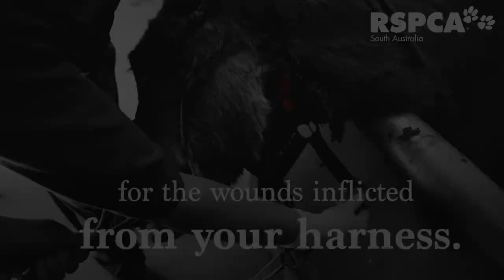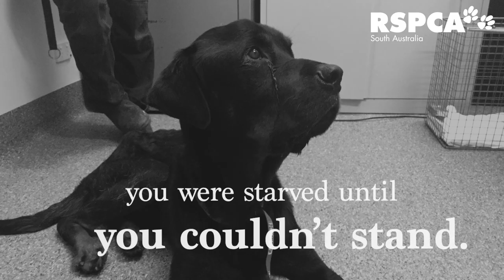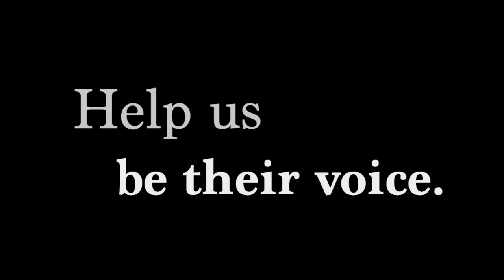We're sorry these animals suffered | RSPCA South Australia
We’re sorry these animals suffered- please pledge to help Combat Cruelty. For the third year in a row, we’re giving you an all-access look at our animal cruelty prosecution files. We know these cases are distressing and difficult to comprehend. But we need your help to stop this. It’s only through understanding what we’re up against that you can help us – the only SA charity with inspectors empowered to take legal action against animal abuse offenders – in our fight to combat cruelty. Read the full case files linked in our bio and please take our pledge to help prevent cruelty.

Read the full case files and please take our pledge to help prevent cruelty